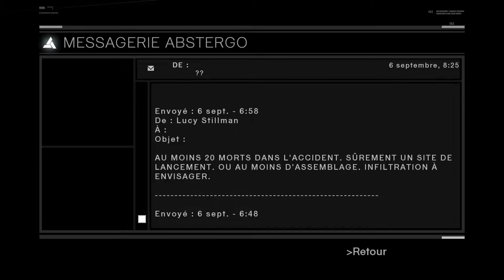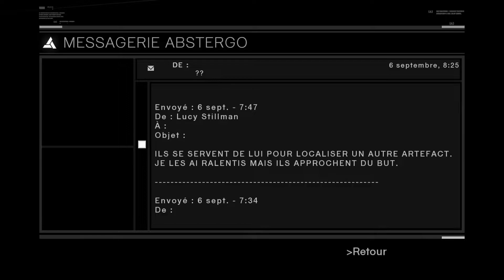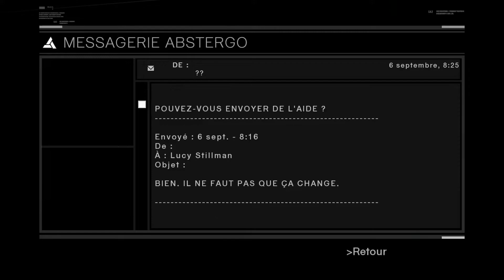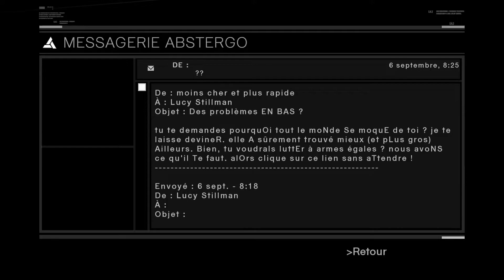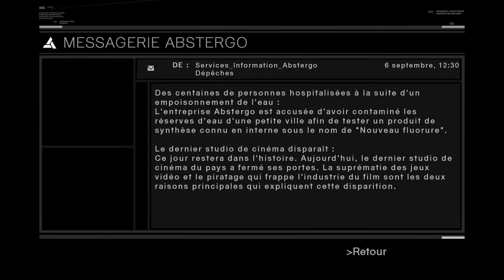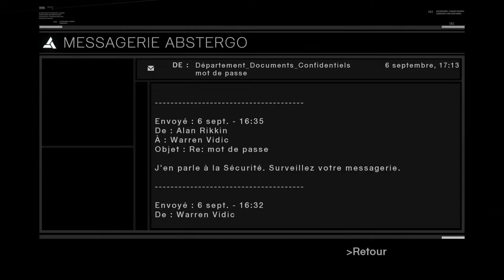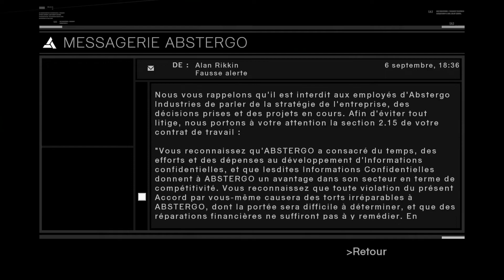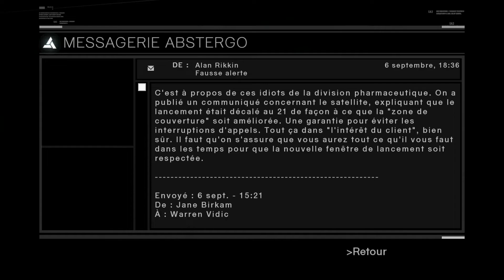ASSASSIN'S CREED FR // BRÛLER TOUT LES ECRITS ET LE SAVOIR ! SELON JUBAIR AL HAKIM ! #24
Voici Assassin's Creed, réalisé à son 100% (Version PC Director's Cut).
Episode 24 :
Explications diverses, les derniers éléments sur le contrat Jubair Al Hakim à Damas ! Un fou qui veux tout brûler les écrits de la ville, mais pas que...
Assassinat différent sur sa mise en place !
Damas fini à 100% !
Retour à Abstergo ou de nombreuses informations sot révélées dans les messageries des ordinateurs, il faut fouiner...
A suivre dans l'épisode 25...
Bon visionnage ^^